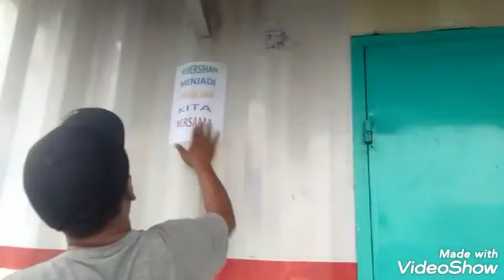Garasi Triler Gabungan di Marunda